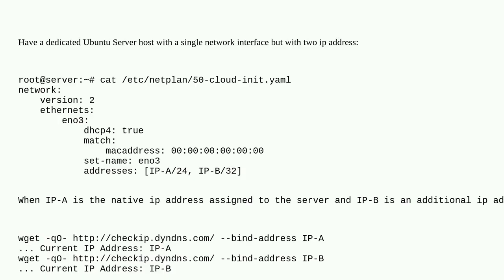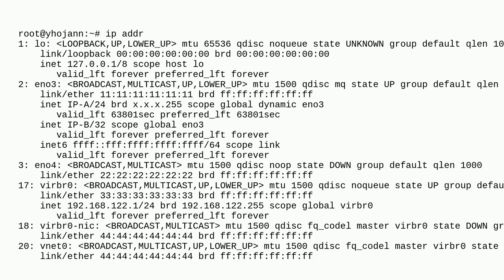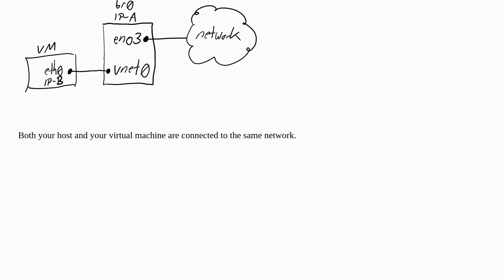How to use specific host ip address on kvm?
A special thanks goes out to the community

  ubuntu-22.04 virsh kvm-virtualization